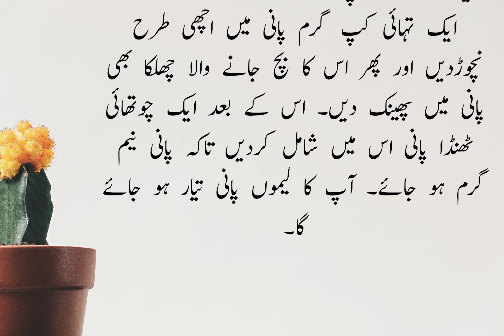benefits and disadvantages of lemon/ لیموں کے فائدے اور نقصانات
assalam alaikum

my this video is on benefits and disadvantages of lemon

thanks